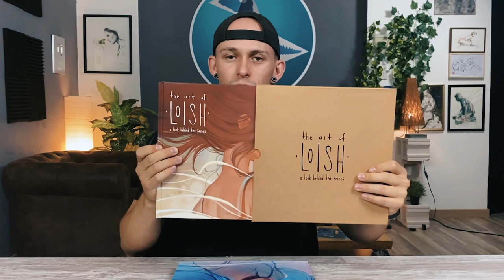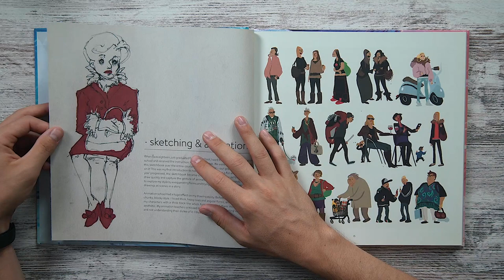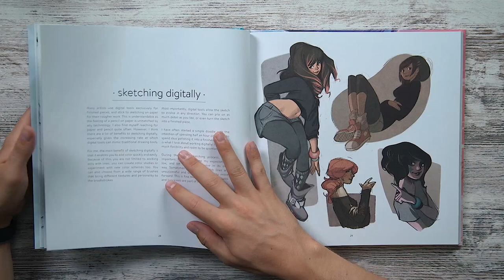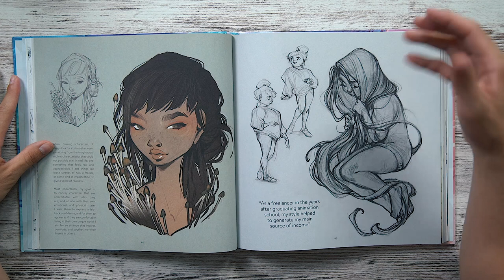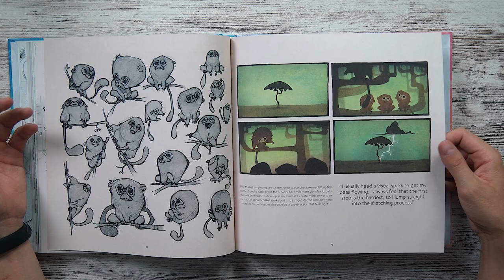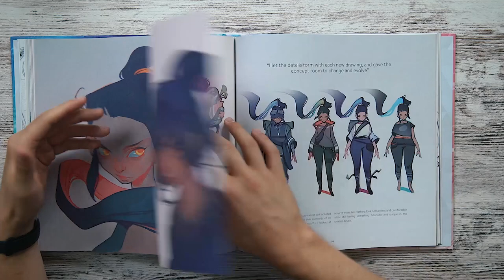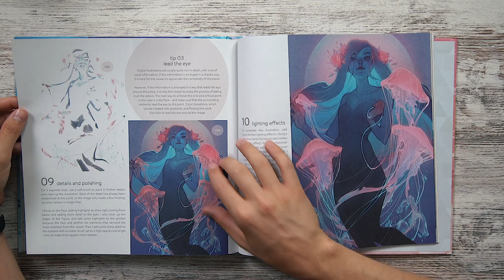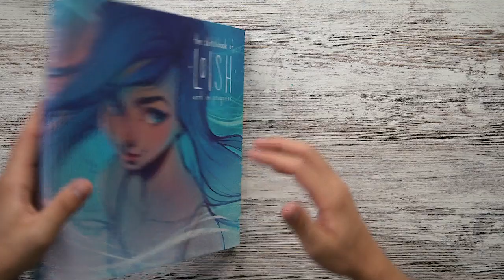The SKETCHBOOK of LOISH | Libro de BOCETOS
👉 👉 Consigue el Sketchbook de Loish en español